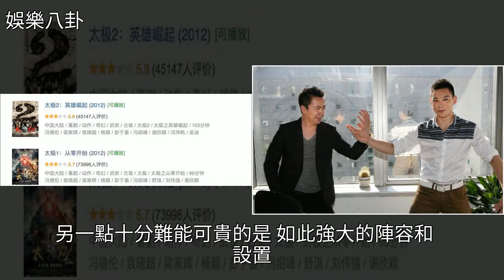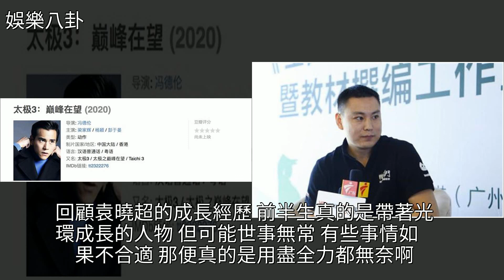曾是奧運冠軍，被譽為李連杰的接班人，片方狂砸兩個億愣是沒捧紅，[娛樂八卦]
曾是奧運冠軍，被譽為李連杰的接班人，片方狂砸兩個億愣是沒捧紅 [娛樂八卦]李連杰,袁曉超,梁家輝,武術,陳思誠曾是奧運冠軍，被譽為李連杰的接班人，片方狂砸兩個億愣是沒捧紅 [娛樂八卦]李連杰 袁曉超 梁家輝 武術 陳思誠